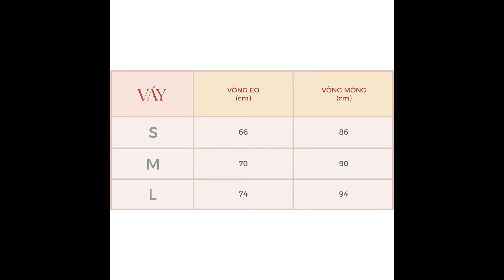Happy Zoo - Váy mini nắp túi caro ( 2 màu )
Xin chào các bạn. Mình là chủ shop đây.
Nếu bạn thật sự quan tâm đến sản phẩm, thì bên dưới video là đường link trực tiếp dẫn đến sản phẩm mà bạn muốn mua . Bạn chỉ cần kích vào đường dẫn bên dưới thì mọi thắc mắc của bạn sẽ được giải đáp. Bạn nhanh tay kích vào đường dẫn phần mô tả đến biết thêm chi tiết nhé.
Sản phảm mà mình bán cho các bạn mình mình xin cam đoan như sau :
1. Nguồn hàng uy tín và chất lượng.
2. Sản phẩm của mình được đăng bán trên website thương mại điện tử có độ tin cậy cao trên thị trường việt nam.
3. Sự đánh giá cao của khách hàng sau khi mua sản phẩm.
4. Phương thức thanh toán đa dạng và hiệu quả.
5. Ngoài ra ,Bạn có thể tìm hiểu thêm sản phẩm qua những bình luận của khách hàng.
Vì vậy bạn có thể yên tâm rằng sản phẩm cửa hàng của mình có sự an toàn, uy tín và chất lượng .
Bạn cứ yên tâm về cửa hàng của mình. Vì cửa hàng của mình uy tin và chất lượng.